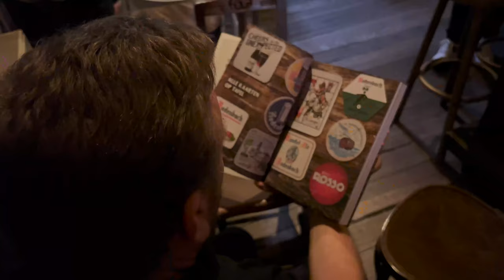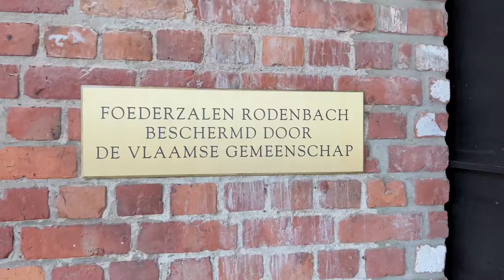Trollekelder: brouwerijbezoek 200 jaar Rodenbach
Voor de Trollekelder in Gent maakte Contactpunt deze aftermovie.

Rodenbach bestaat 200 jaar en dat werd gevierd. Een terugblik naar een heerlijk moment  met een brouwerijbezoek, heerlijke gerechten met bijpassende biertjes en een leuke coverband.

Credits aftermovie: Digitaal Bureau Contactpunt
Montage: Sander De Backer